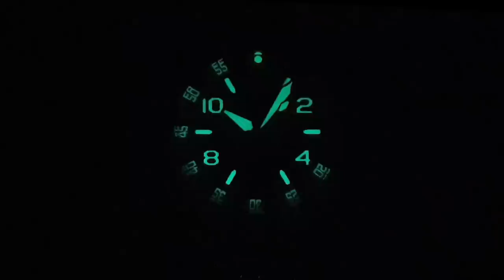Immergersi con gusto: Cuervo Y Sobrinos Buceador